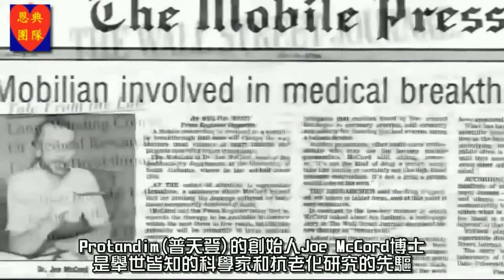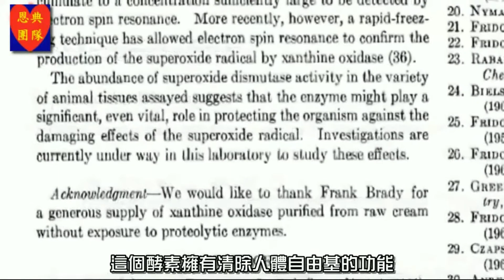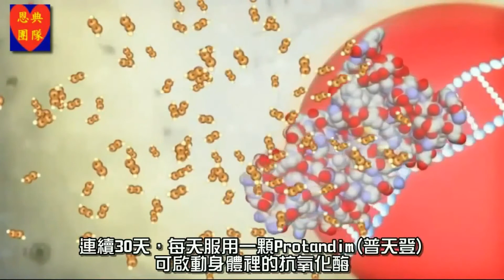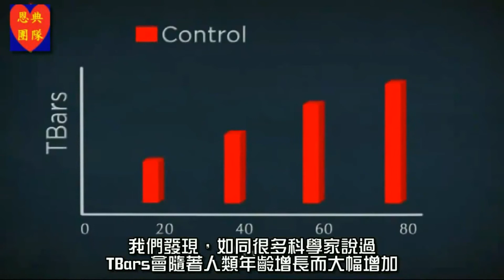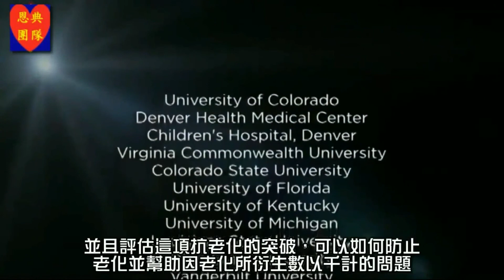普天登是人類對抗癌症及衰老（殺滅自由基）上的大突破